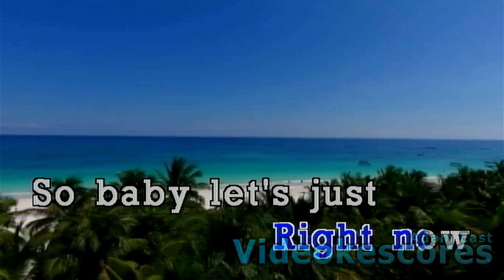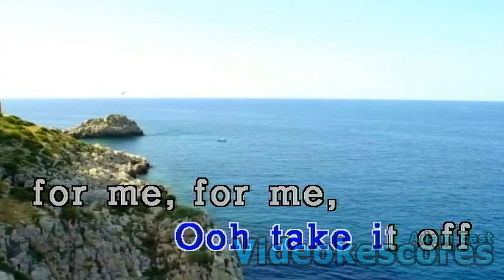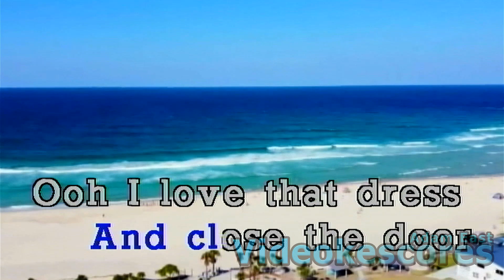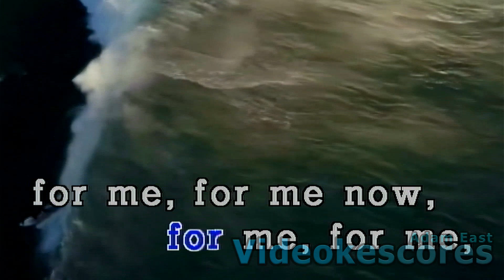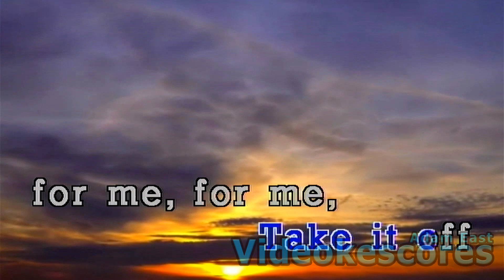Bruno Mars - Versace on the Floor (Karaoke/Lyrics/Instrumental)